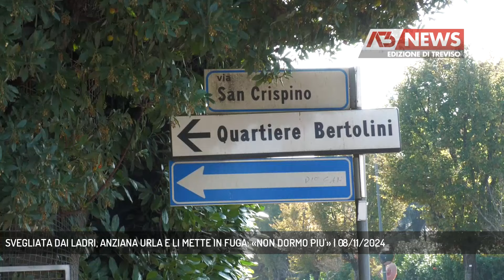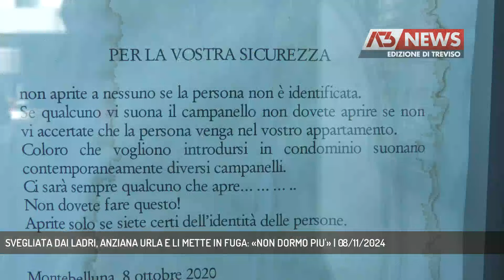SVEGLIATA DAI LADRI, ANZIANA URLA E LI METTE IN FUGA: «NON DORMO PIU'» | 08/11/2024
A3 NEWS Treviso 08/11/2024 - MONTEBELLUNA - Continua l'esclation di furti nella Marca, ieri sera ladri in azione a Montebelluna. In due abitazioni i malviventi vengono messi in fuga dalle grida della padrone di casa || Via San Crispino, via Don Dino Buzzati, via San Gaetano, una serie di strade tra loro distanti poche centinaia di metri, è qui che l'incubo furti si è concretizzato nella serata di giovedì. Forse la stessa banda forse individui diversi in azione la prima volta intorno alle 21 in via Buzzati, nell'abitazione di una signora, in casa in quel momento. I malviventi tentano di forzare i serramenti, la donna capisce subito cosa stia succedendo e inizia a parlare ad alta voce mettendo in fuga i ladri. Situazione molto simile qualche ora dopo intorno a mezzanotte in via San Gaetano, la padrona di casa è a letto quando sente dei rumori provenire dalla porta finestra della cucina inizialmente pensa siano i gatti, ma le basta poco per realizzare che si tratta invece dei ladri e così inizia ad urlare, «chiamo i carabinieri» urla l’anziana facendo scappare i malviventi. Sulla finestra i segni degli attrezzi usati dai malviventi nel tentativo di entrare, così come sulla rete piegata in giardino. «Adesso ho paura, non riesco a dormire» racconta la donna ancora sotto shock (Servizio di Francesca Bozza) - Segui Antenna Tre anche sul digitale terrestre! Visita il sito